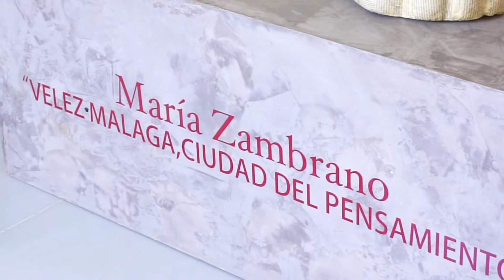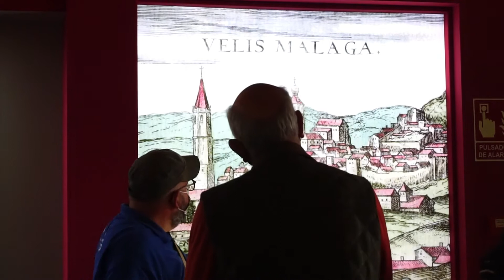VELEZ-MALAGA MUSEUM TOUR 19/03/2021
Discover the fascinating history of Velez-Malaga through its museums. We will travel over the centuries of a town which held diverse cultures throughout time. From the Prehistoric Era to the Industrial Revolution, from the arrival of Phoenicians to the Roman Empire, from the Muslim Rule to the Catholic Kingdoms.
We will visit:
- San Francisco's Baroque dome and Chapel.
- Cervantes' House (patio Andaluz)
- Beniel Palace: María Zambrano & Joaquin Lobato museums.
- Old Granary and the old medina entrance and its walls.
- Muvel (Local Archaeological museum).
-End of tour: "tapas" at traditional local bars/ restaurants. (Optional)
The tour includes:
- A multilingual local guide.
- Theatrical show.
- A tasting of local wine and food snacks.
- Tourist maps and leaflets.